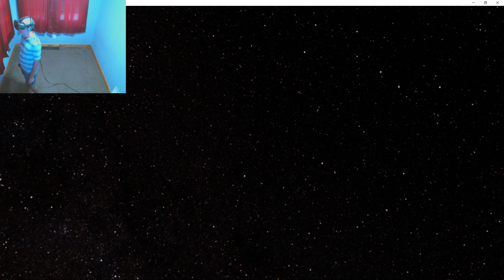Star Rangers VR - Free Demo -- Very Quick Look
Nice sample demo. Graphics could be much better and the controls may make some sick. But it is a very nice zero G experience tech demo.

My channel has regular game content, Virtual Reality content and most of the newer videos will be in 4k resolutions.